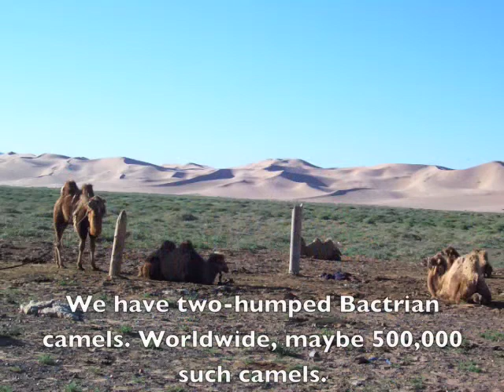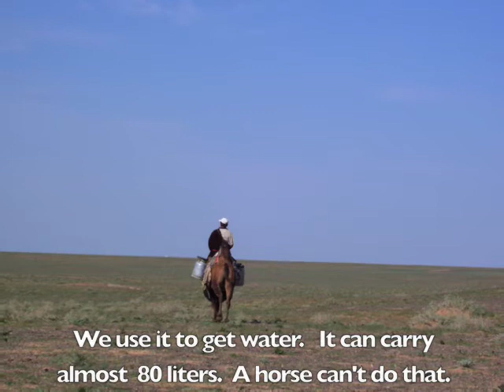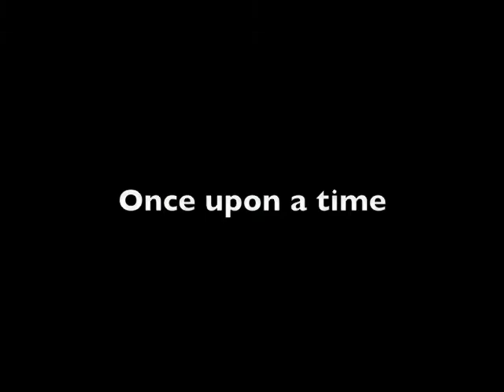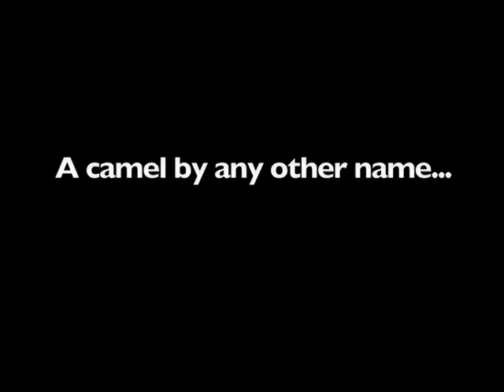Camels in the Gobi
A short bit of multimedia about what folks in the Gobi think of camels
Stories and multimedia from Mongolia